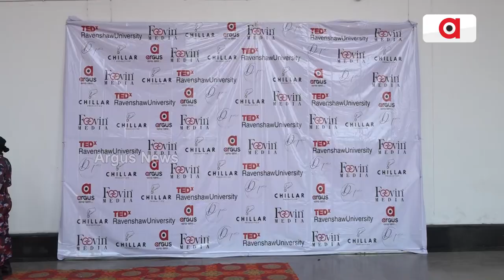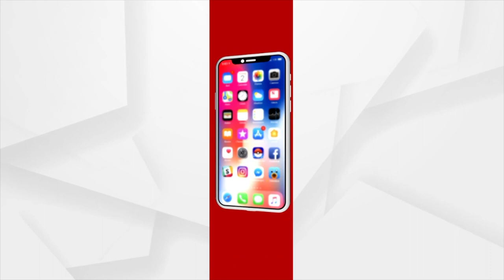ରେଭେନ୍ସା ବିଶ୍ଵବିଦ୍ୟାଳୟରେ ଅନୁଷ୍ଠିତ ହୋଇଯାଇଛି TEDx ର ଦ୍ଵିତୀୟ ସଂସ୍କରଣ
ବିଶ୍ଵବିଦ୍ୟାଳୟର ଆନେକ୍ସ ବିଲ୍ଡିଂ ସେଭେନ ପିଲାର ୱିସଡମରେ ଏହି କାର୍ଯ୍ୟକ୍ରମ ଅନୁଷ୍ଠିତ ହୋଇଯାଇଛି । ଏଥିରେ ଦେଶର ବିଭିନ୍ନ ସ୍ଥାନରେ ବିଭିନ୍ନ କ୍ଷେତ୍ରରେ କାର୍ଯ୍ୟ କରୁଥିବା ବ୍ୟକ୍ତି ବକ୍ତା ଭାବେ ଯୋଗ ଦେଇଥିଲେ ।